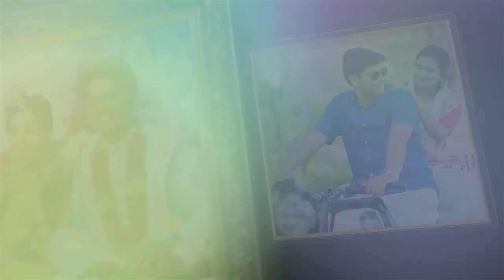SYNTHETIC PHOTO FRAME | PHOTOLAND | ORDER NOW | PHOTOFRAME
Hey,
Everyone love to receive as well as love to gift our beloved ones.
you should be aware of a best gifts to be gifted.
Also you have various confusions to choose a right gift right?
Don't worry about the choices just visit PHOTOLAND. You will get admired coz Photoland is a giftland where every gifts are valuable and momentable and also very precious.

Here in this video you can have a good look at SYNTHETIC PHOTO FRAME which is one of our best gift product among the other best gifts.

Don't think too much just place an order.
you will get amazed once you received the SYNTHETIC PHOTO FRAME which is worth the money you spent for the gift. So don't hesitate to order such a precious gift.

You can also book on call

You can look into our other best gifts in